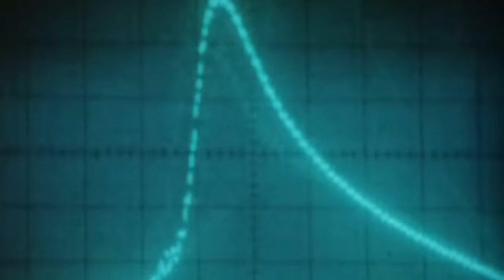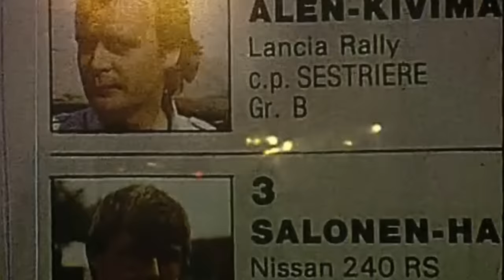Group B Monsters - The Days of Madness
Group B Monsters - The Days of Madness.  I decided to do a homage entirely dedicated to the crazy days of rallying with slow-motion footage that shows the madness and beauty of this era in depth.

Music score:
0:43 -- Azure Clouds (by Audio Machine)
1:56 -- Life Chronicles (by Audio Machine)
4:01 -- Dom and Maria (also known as With Sympathy) from Gears of War 2 OST
5:40 -- Aftermath (by Clint Mansell from Smokin´ Aces)